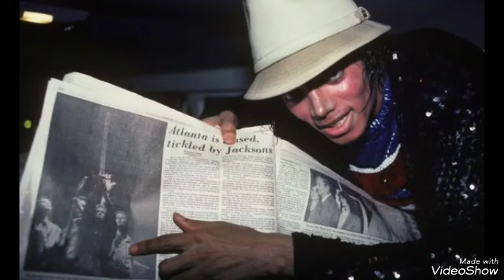Michael Jackson Photos Billie Jean (Mix)